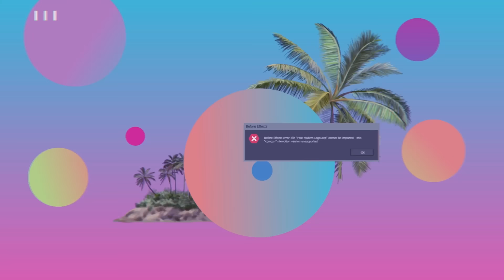Why Drew's Favorite TikTok is of Liam Payne Singing & cackling over your fave TikTok and Vine quotes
hi friends! in this week's episode we asked y'all to send in your favorite TikTok and Vine quotes and it's almost as if we have the same FYP??? we talked about how "I wanna take a piccc" originated for us, how Drew ALWAYS embarasses Deison when she's quoting a TikTok to her, and our favorite fanfics?!

ps: WE ARE GOING ON A MINI TOUR OF CALIFORNIAAAA!! come giggle with us in person, we want to see all your cute faces!
January 12, 2023 - House of Blues (San Diego, CA)
January 13, 2023 - House of Blues (Anaheim, CA)
January 14, 2023 - The Regent (Los Angeles, CA)
January 15, 2023 - Bimbo's (San Francisco, CA)